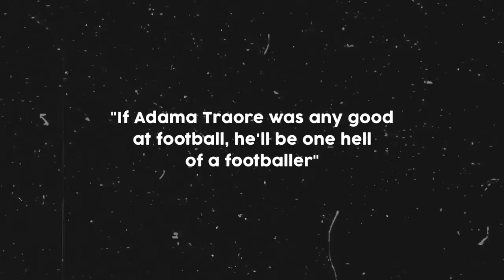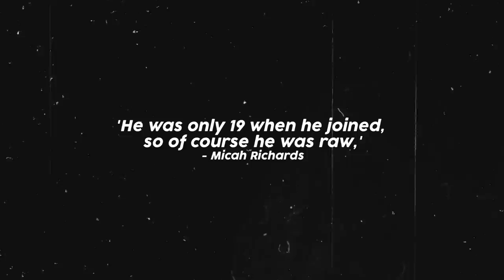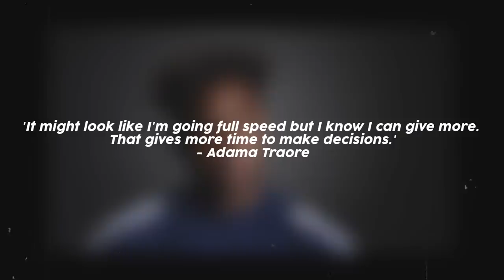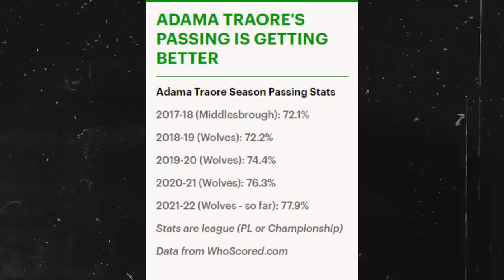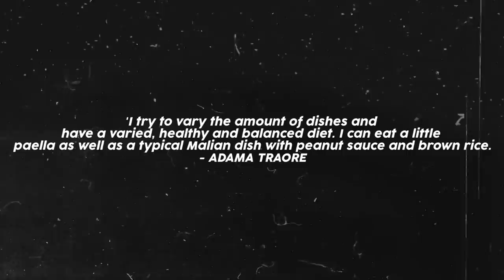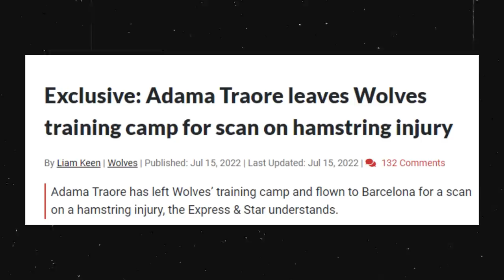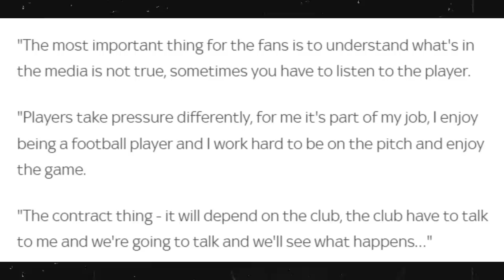WTF Happened To Adama Traore?